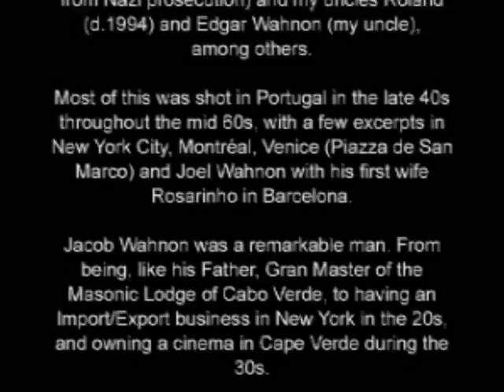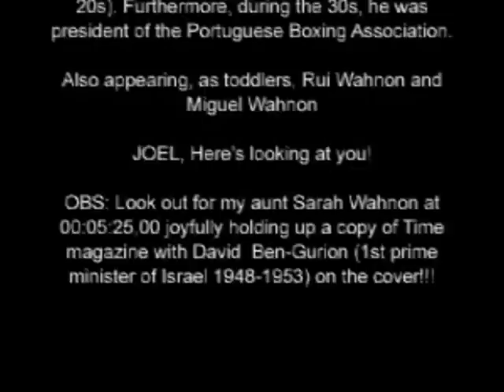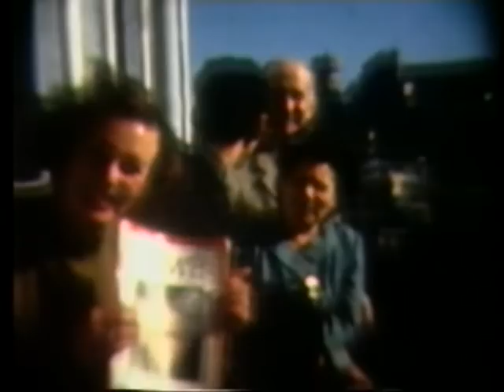The Wahnon of Cabo Verde by Jonas Wahnon.